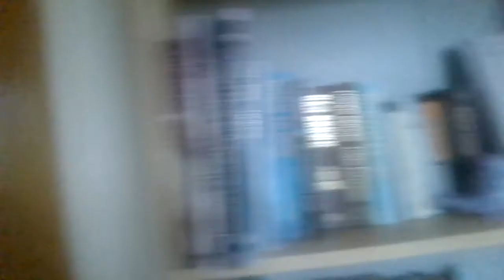house tour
new house?